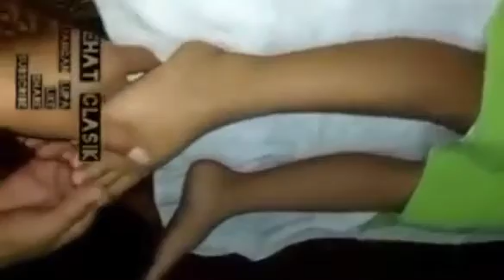PIJAT MASUK ANGIN UNTUK ANAK